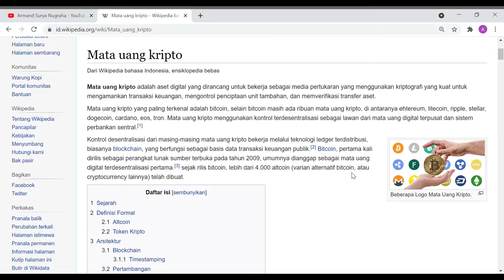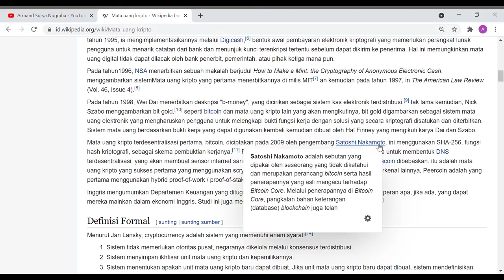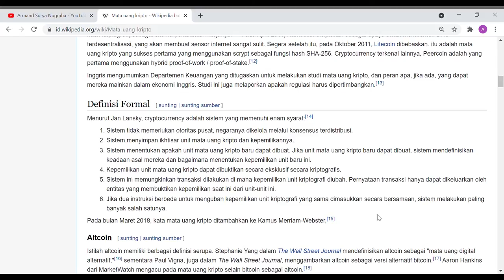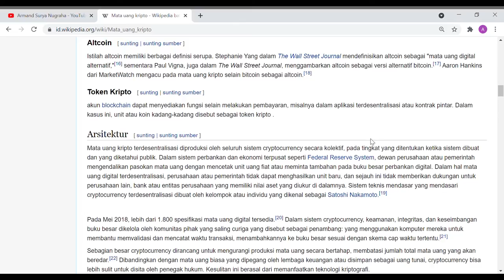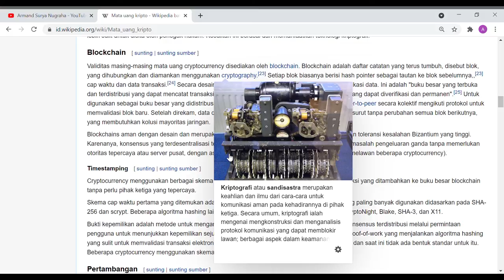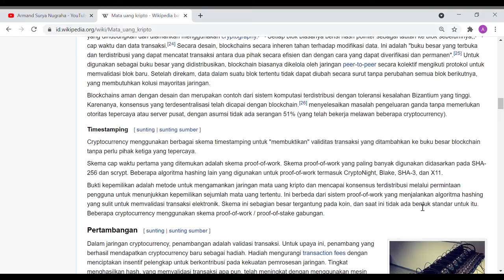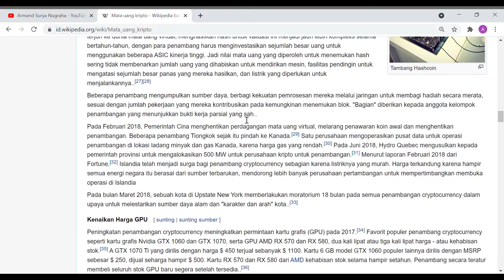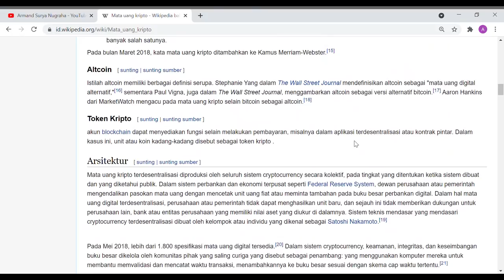Mata uang kripto